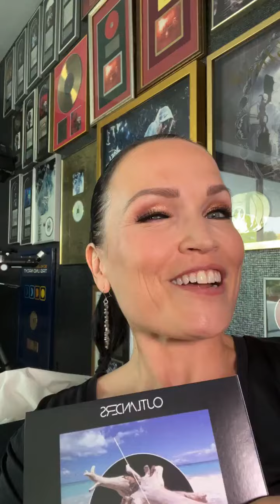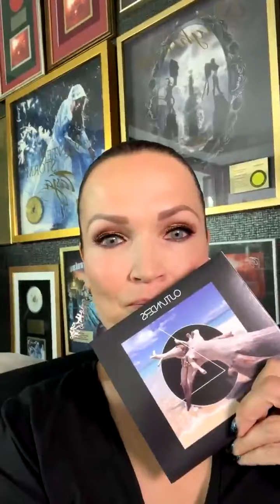Tarja Turunen & Torsten Stenzel - Outlanders - Live Instagram July 11th 2023